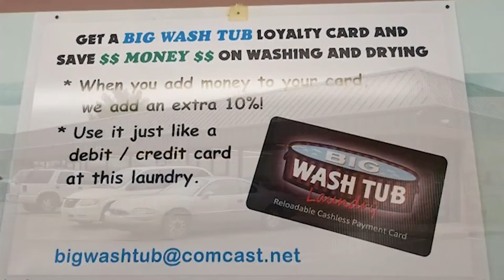Big Wash Tub Coin Laundry in Columbia, TN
Big Wash Tub Coin Laundry has been a leading laundromat serving Columbia, Spring Hill, Lewisburg, Chapel Hill, Mount Pleasant, Pulaski, and surrounding areas since 1980. They provide a loyalty card program for discounts, over 60 dryers and washers that accept cards, free Wi-Fi, and more. Big Wash Tub Coin Laundry also offers high quality laundry supplies that work well with their energy efficient and quick machines that hold up to 100 lbs. If you’re looking for the largest and best laundromat in middle Tennessee, give Big Wash Tub Coin Laundry a call at or stop by to visit and learn more.